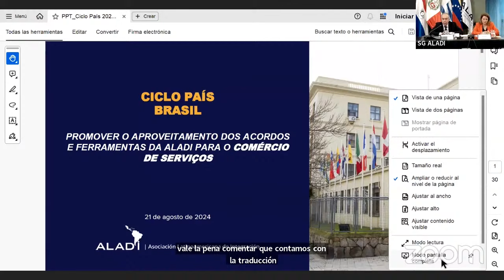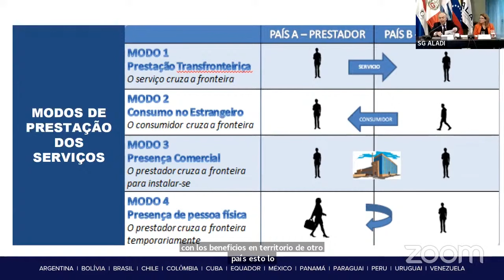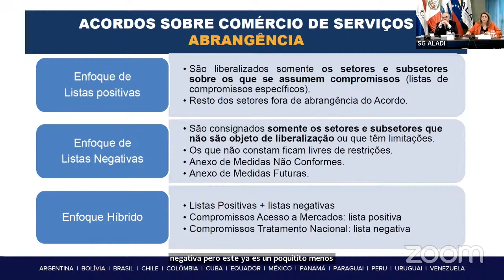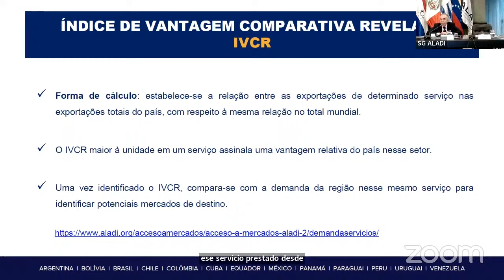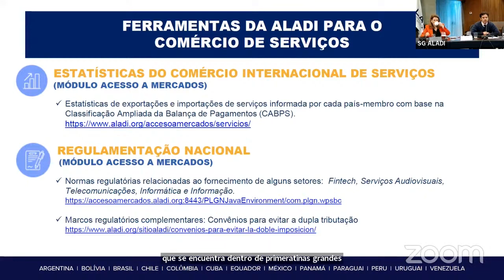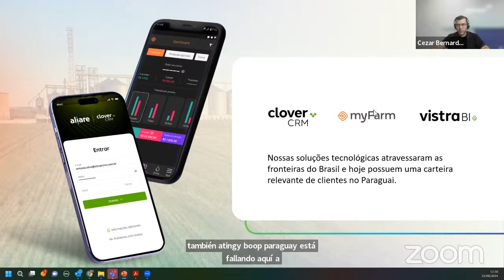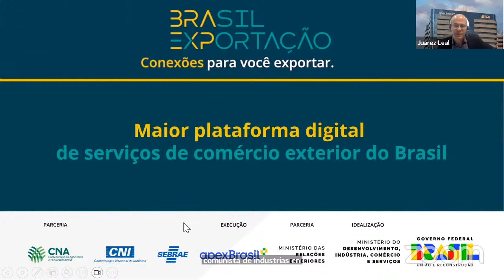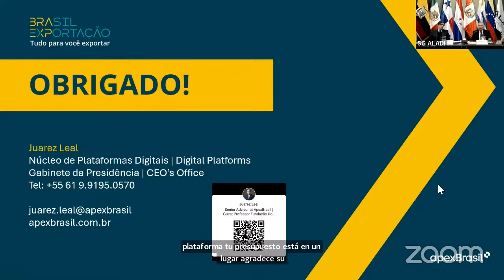Ciclo Países 2024 | Brasil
Acuerdos y herramientas digitales de la ALADI
para el comercio de los países miembros.
21 de agosto de 2024